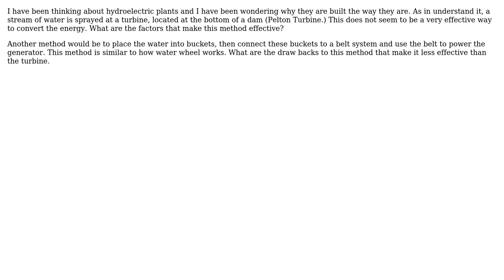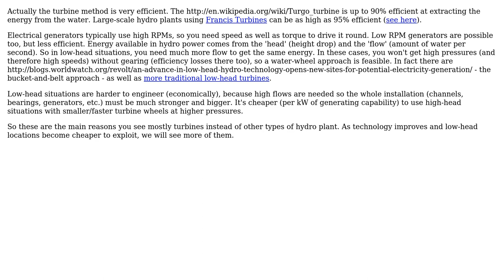Why do hydroelectric plants use turbines instead of an efficient 'water wheel' configuration?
Engineering: Why do hydroelectric plants use turbines instead of an efficient 'water wheel' configuration?

With thanks & praise to God, and with thanks to the many people who have made this project possible! | Content (except music & images) licensed under CC BY-SA | Music | Images & others | With thanks to user Rodrigo de Azevedo user jhabbott user Hoytman user alephzero and the Stack Exchange Network Trademarks are property of their respective owners. You are responsible for your own actions.